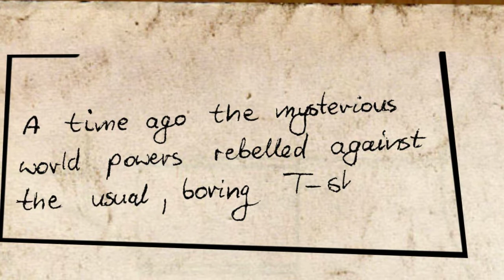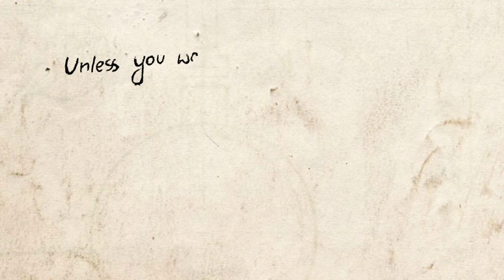7clthng AD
A short AD made for clothing company 7clthng. From recording to rendering, tons of problems and lack of time between, it took about 2 months to create this clip.

Editor, motion designer: Krzysztof Rusnarczyk
Graphic designer: Marek Źukowski
Actors: Krzysztof Rusnarczyk, Marek Żukowski